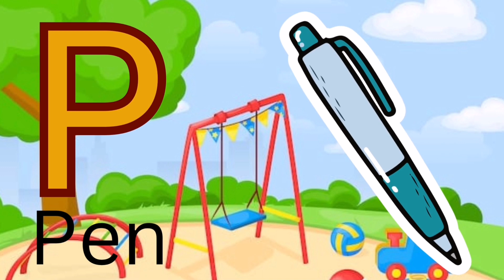A for apple B for Ball || Abcd Alphabets song|| Abc phonic song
Abc phonic song For toddlers||A for Apple || Nursery Rhymes

Your Queries -
A for Apple
Abc song

Learning ABC Letters
Apple ball wala cartoon
Alphabet letters for kids
Phonic words
Phonic song
Nursery rhymes
Nursery song